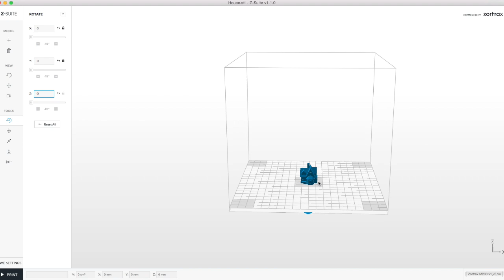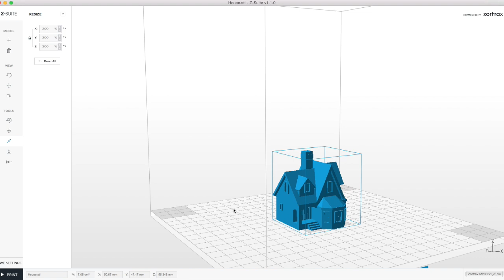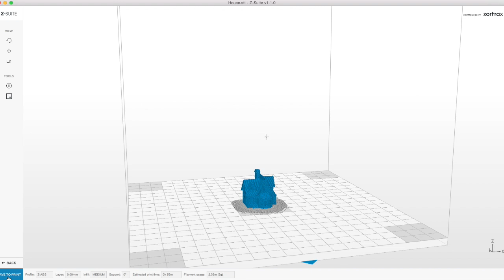Using Z-Suite to 3D Print on the Zortrax M200 3D Printer | Tutorials | Dream 3D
To find out more about this product, including price and availability please see the following

In this video we show you how to prepare an .stl file for printing on the Zortrax M200.

To print the file we have used in this video, download it